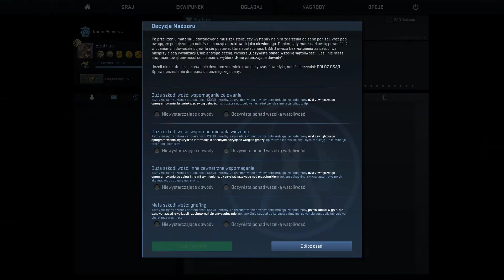Cs Go Overwatch - PL - #02 - Cheater ? Czy Smurf VS Silvers?